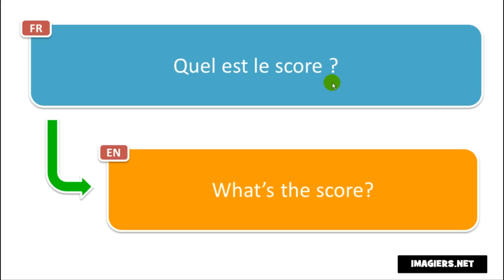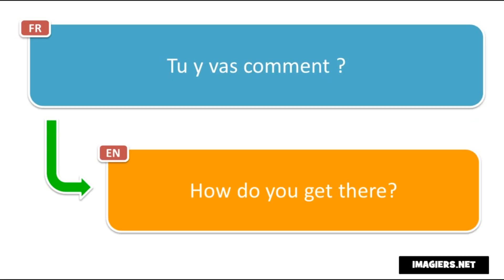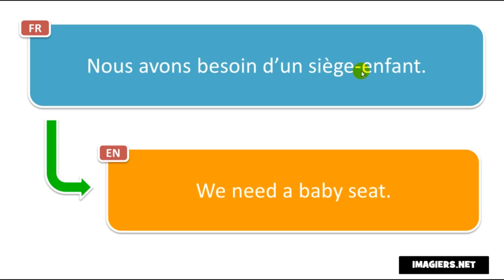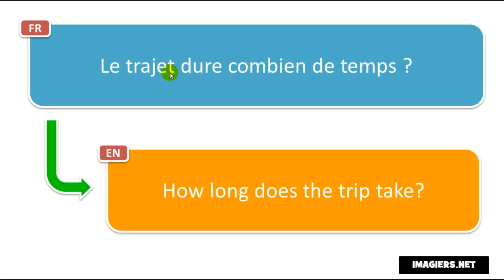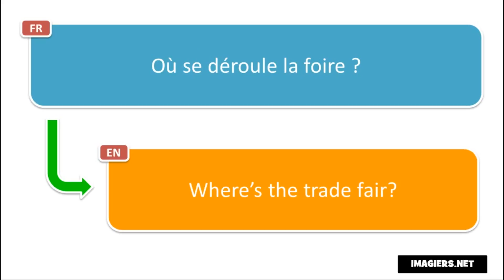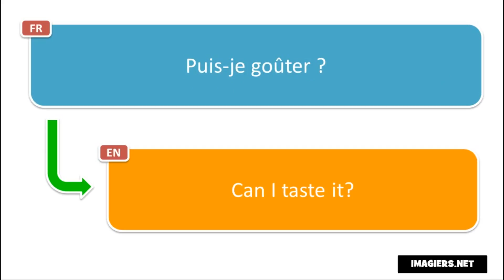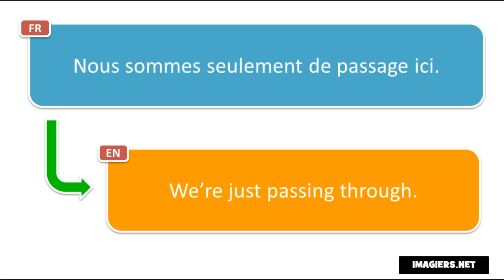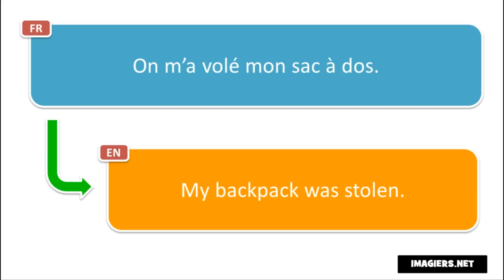Aprender francés # 500 expressions françaises pour vous sentir dans votre élément # Volume 3